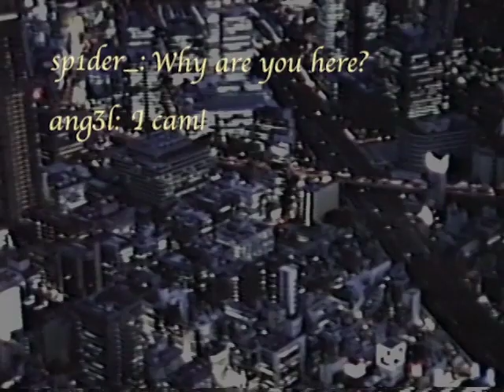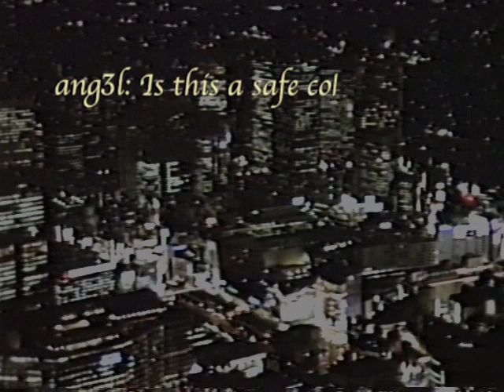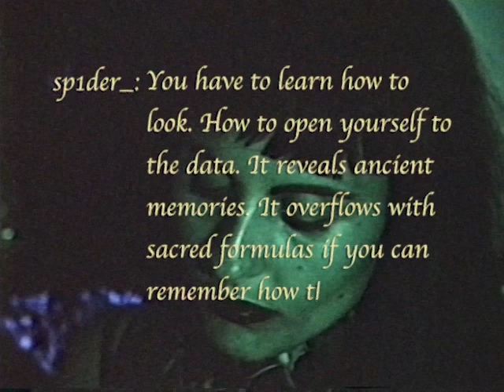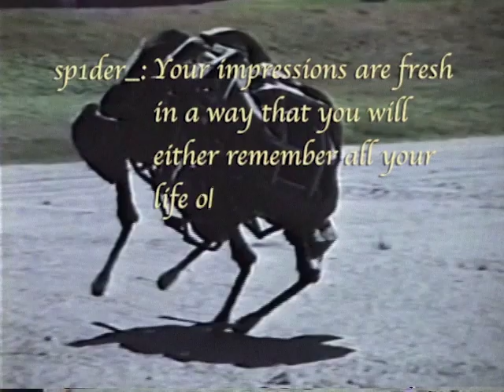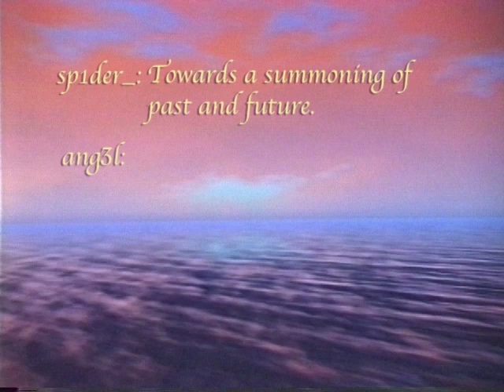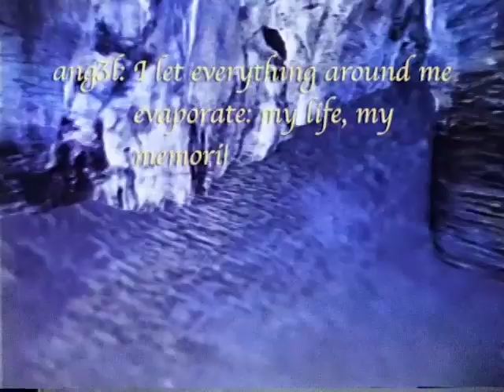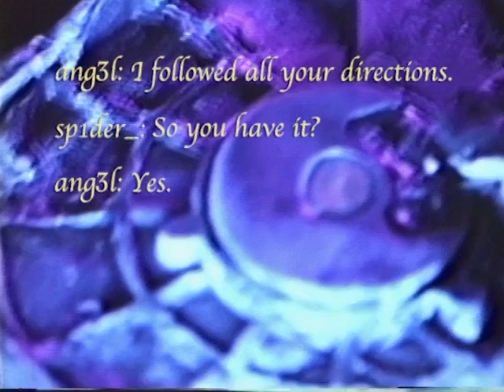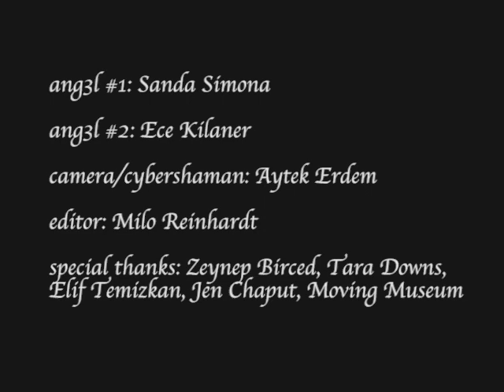Jon Rafman, ネオン平行 1996 (2015)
THE FOLLOWING VIDEO WAS DISCOVERED AMONG A STACK OF OLD VHS TAPES AT A GARAGE SALE IN EAST RUTHERFORD, NEW JERSEY.

IT WAS SUBSEQUENTLY PUT UP FOR AUCTION ON EBAY.COM, WHERE I BID ON IT AND WON.

THE CASSETTE WAS MARKED “NEON PARALLEL 1996.” NOTHING ELSE IS KNOWN ABOUT ITS ORIGINS.

IT IS PRESENTED HERE IN ITS UNALTERED FORM.